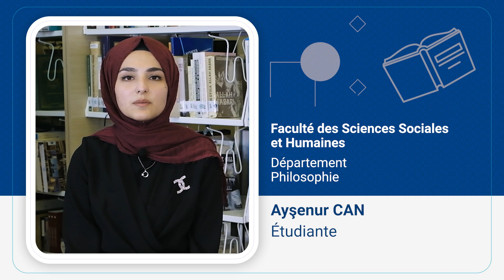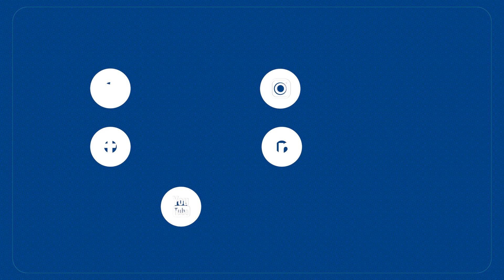Ayşenur CAN - Département Philosophie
Faculté des Sciences Sociales et Humaines